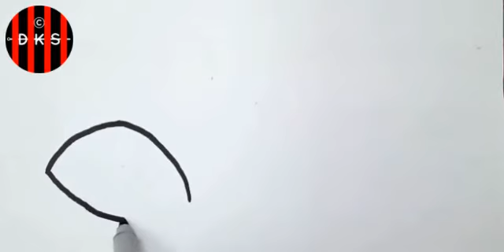HOW TO DRAW CUTE GIRL EYE | DKS CARTOON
✓How to draw  CUTE EYE  and colouring for kids.
✓ Easy  drawing Tutorial and step by step painting.

🌼welcome to the official 🎨DKS cartoon YOU TUB channel.

🌸If you love this Drawing leave a some link 👍

✓cartoon Drawing

💝 Our drawing and colouring videos are fun to learn and a great resource to help your kids be creative, so there's only one question left "Ahhhhrrrr ya ready , kids" ?